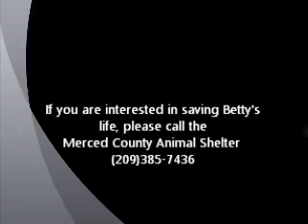Betty Rubble ID 116008